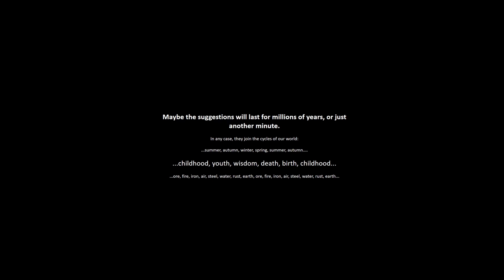135 Million Years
135 Million Years
7 Months
3 Weeks 20 Days 6 Hours
8 Minutes
45 Seconds

Videoinstallation by Ercan Agirbas, Hadiya Al Qasimi, Habiba Al Harrasi, Fatma Al Bulushi
Sketches by Gazmend Kalemi

Gutech German University of Technology
UPAD Urban Planning and Architectural Design
First exhibited in Matti Sirvio Art Gallery Muscat, February 2023